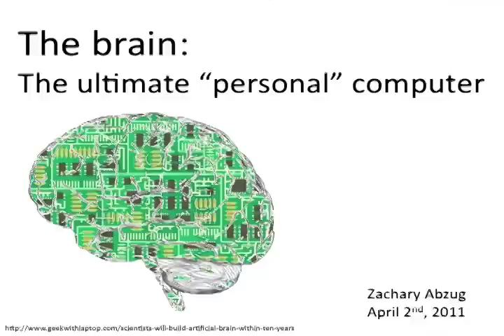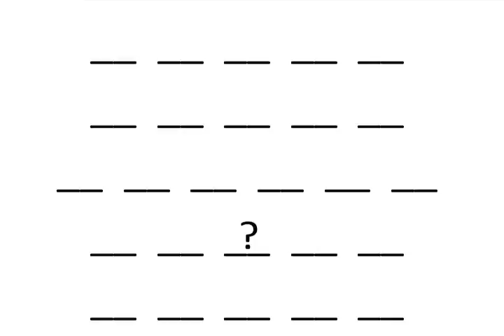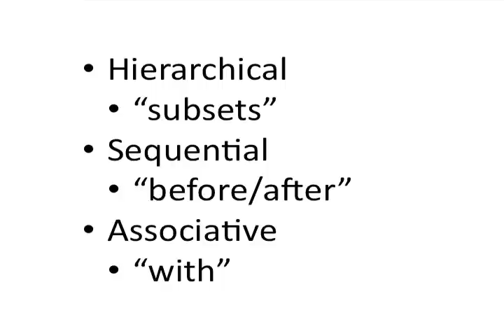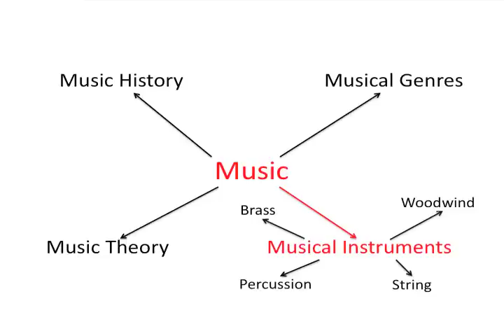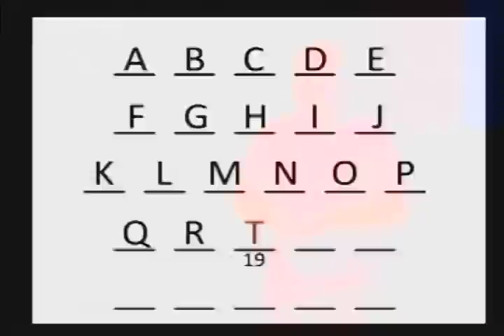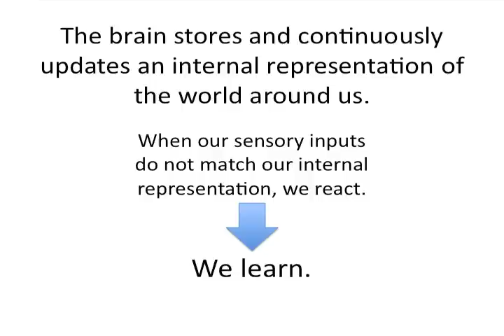TEDxDuke - Zack Abzug on The Brain as the Ultimate "Personal" Computer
ZACK ABZUG
Zachary Abzug will be graduating from Duke in May 2011 with a Bachelor of Science degree in Biomedical Engineering. He is primarily interested in the mechanisms behind the ability of the mammalian cortex to process large amounts of information at a high efficiency. He is a Pratt Undergraduate Engineering Research Fellow, as well as a member of Tau Beta Pi Engineering Honor Society. Next year, Zachary will begin the pursuit of a PhD in Biomedical Engineering, with a concentration in Neural Engineering.